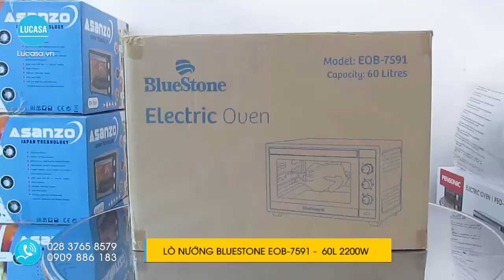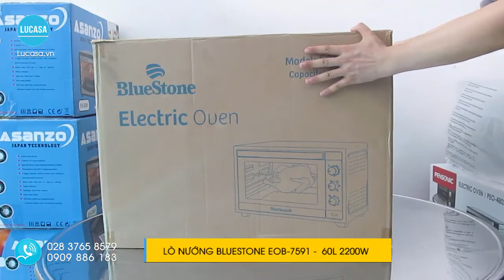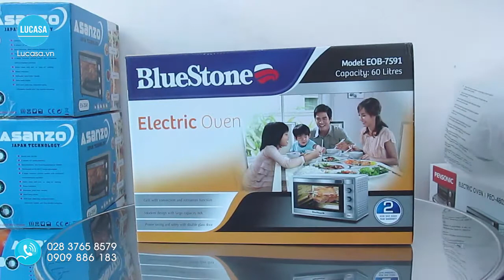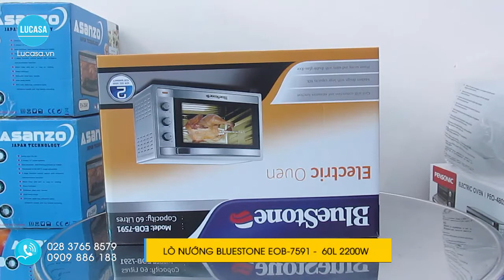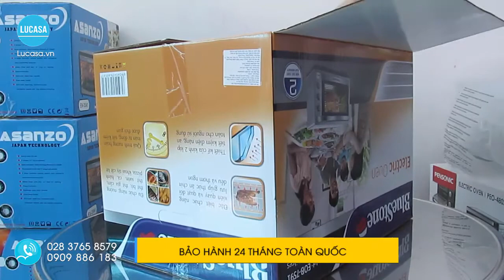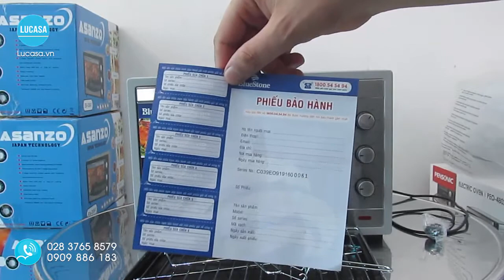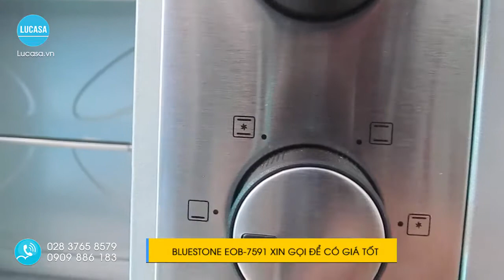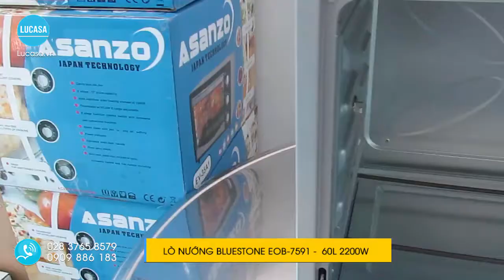Lò nướng Bluestone EOB-7591 - 60L | Bluestone Electric Oven EOB-7591 - Lucasa.vn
Lò nướng Bluestone EOB-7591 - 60L | Bluestone Electric Oven EOB-7591 - Unboxing and Review
- Có hệ thống quạt đảo nhiệt đối lưu
- Nút điều khiển cơ
- Có 2 lớp cửa kính cường lực
- Có đèn chiếu sáng bên trong
- Có thanh nhiệt lửa trên và lửa dưới
- Tiết kiệm 30% điện năng
- An toàn cho người sử dụng
- Kèm : Khay, vỉ nướng, que nướng, xiên, 2 tay cầm
- Công suất (W) : 2200,220V, 50/60hz
- Kích thước lò (D x S x C) : 62 x 38(44) x 41cm
- Kích thước khoang lò (D x S x C) : 45 x 35 x 31(35)cm
- Kích thước thùng catton (D x S x C) : 68 x 50 x 50cm
- Kích thước khay (D x S x C) : 46 x 36 x 3.5cm
- Kích thước vỉ (D x S) : 46 x 36cm
- Trọng lượng lò 14.9Kg, Cả thùng 16.62Kg
- Chính hãng   Bluestone - Có thể giao nhanh trong 3h* hcm bởi Lucasa.vn

Giá thị trường : 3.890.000 VNĐ Tiết kiệm : 791.000 VNĐ -20%
Bảo hành :  24 tháng  tại hãng trên toàn quốc